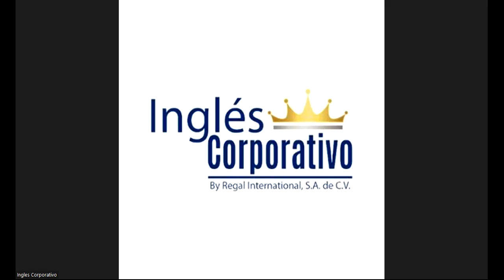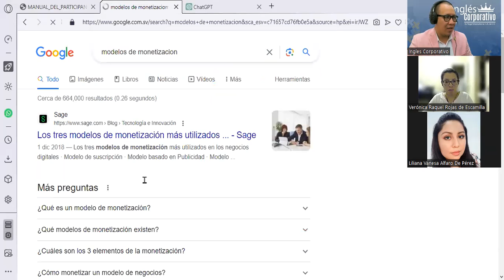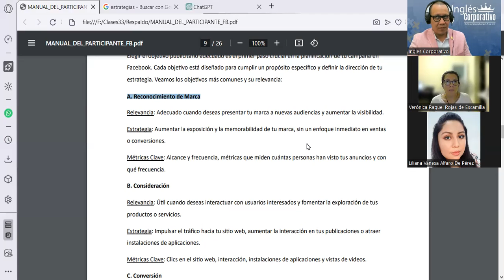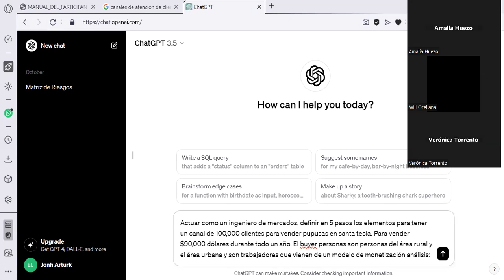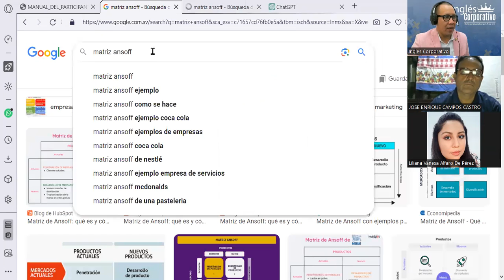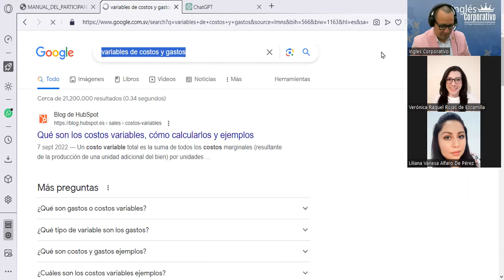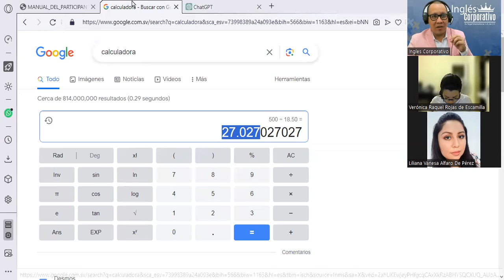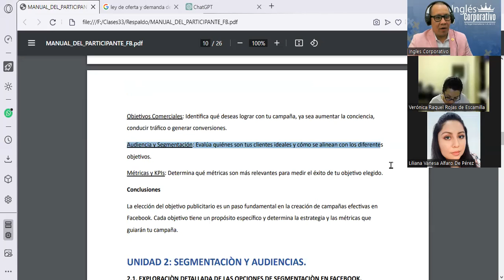Sesión04- 16-11-23-FB-01-8-9-PM-11-23-180-Reyes- Selección de Objetivos Publicitarios y Relevancia.